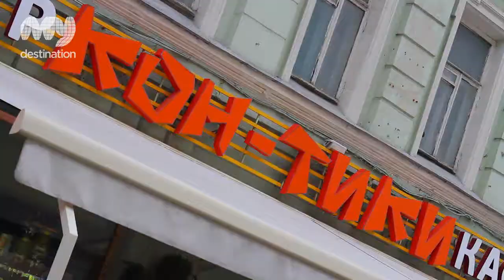Kon Tiki Bar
Feel the tropical sunrays and ocean breeze in the heart of Moscow - Hawaiian restaurant Kon-Tiki is open all the year round.

The interior of Kon-Tiki is devoted to Hawaii and designed in colonial style - rattan furniture, palms and boats, spacious hall, designed in light colors. Just one look and you are on the beach. A huge aquarium full of exotic fishes fascinates with beauty and variety of colors.